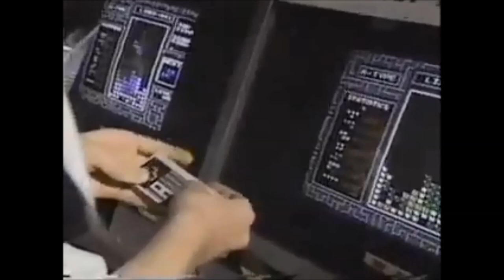The Champ: Thor Aackerlund looks back on the 1990 Nintendo World Championships (SGC 2014)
From ScrewAttack's SGC 2014 event in Dallas, Patrick Scott Patterson hosts a retrospective on the 1990 Nintendo World Championships (or Powerfest to some of you) with the man who won it all Thor Aackerlund.

Sorry for how this thing was shot... some tripod and camera snafus I wasn't aware of until afterward... but the stories were too good to let that get in the way of posting it.  Enjoy.